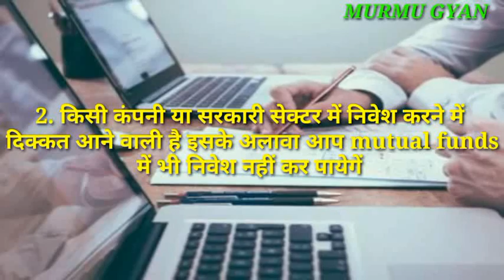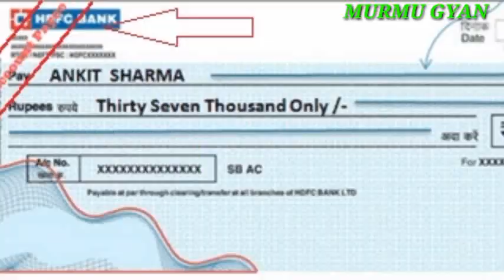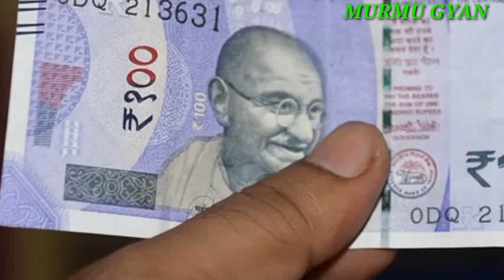Pan card ko aadhar card se link nahi kiya to kiya hoga | Pan card ko aadhar se kaise link kare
Hello dosto mai karan aur aap sab ka murmu gyan youtube channel mai bahut bahut swagat hai.dosto mai apne channel mai motivation video. successful story. hindi biography aur education se related videos banata hoon !!

murmu gyan !!

murmu gyan youtube channel !!